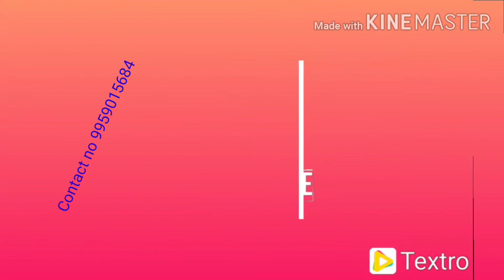New model Sarees👌Georgette sarees